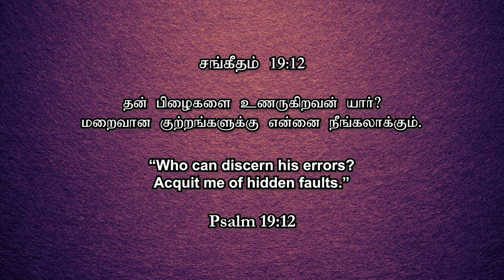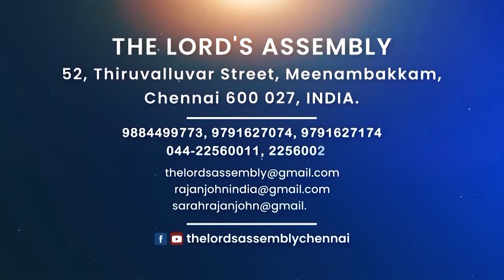"பகுத்தறிவு, குற்றமற்றவர் "|| Just a Minute - Pr. Rajan John || MAY-18,2022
இன்றைய சங்கீதங்களின் தியானம் - சங்கீதம் 19:12